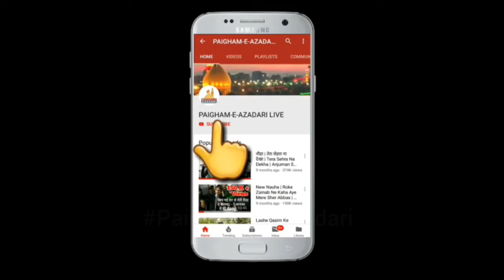Keh Rahi Thi Madine Me Sughra Mai Pareshan Hoon | Anjuman Mehdia Jalalpur | Juloos e Aza Lakhania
Keh Rahi Thi Madine Me Sughra Mai Pareshan Hoon

Anjuman Mehdia Jalalpur Ambedkar Nagar

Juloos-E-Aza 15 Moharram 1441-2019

Location :- Village Lakhania, Near Jalalpur Ambedkar Nagar

Recorded By :- Paigham-E-Azadari India

Selfi Stick

For More Azadari Programs Plz Like & Follow This Youtube Channel & Facebook Page.